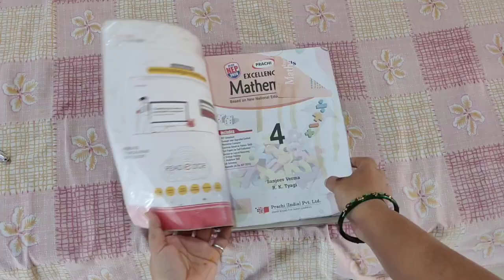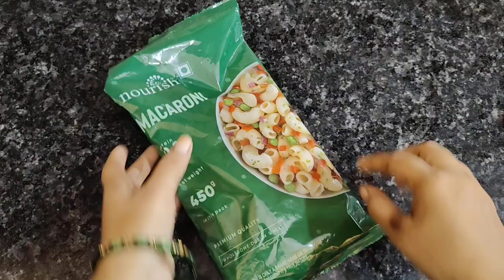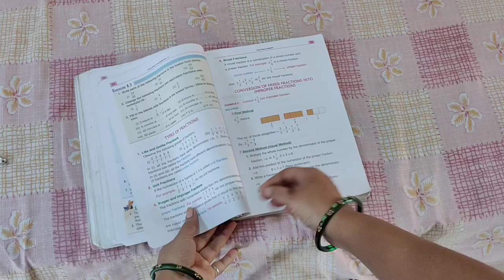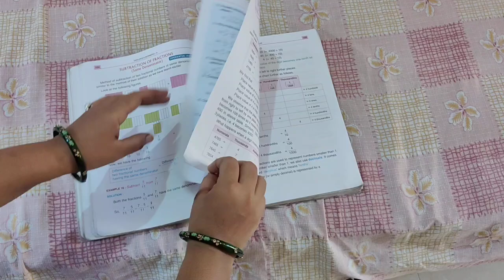स्विच बोर्ड पर कोलगेट लगाते ही चौंक जाएंगे 😱बिजली का बिल आधाkitchentips